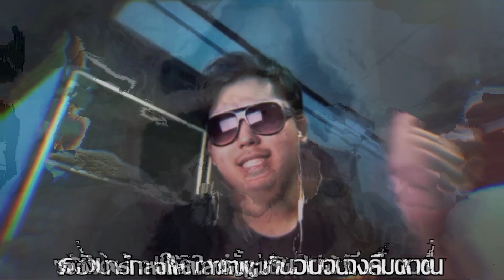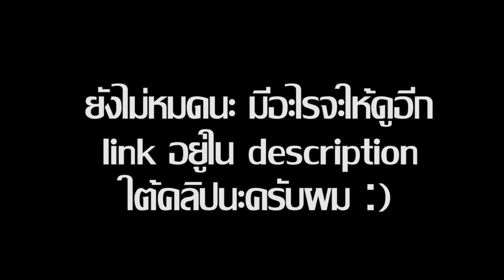นุ่น ณัฏฐนันท์(Official Music Video)-Kewsickflow ft. GODi3ankz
Fansong แรกในชีวิตที่ได้มีโอกาสมาทำ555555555
ขอให้ชอบนะครับ หากเสียงเบาเกินไปหรือดังเกินไป ขออภัยล่วงหน้านะค้าบบบบ
(ที่อัพแยกน่ะ เพราะไม่อยากให้ความยาวMVยาวเกินไปคับผ๊ม)
พี่นุ่น Pinkunotori